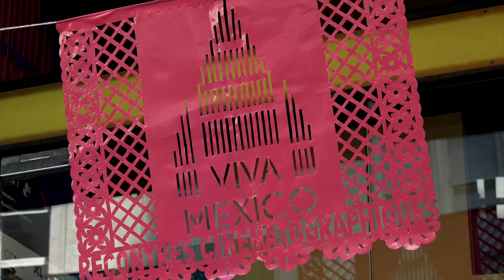Viva Mexico 2016 / Roberto Sneider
Rencontre avec le réalisateur mexicain Roberto Sneider au cinéma Luminor de Paris à l'occasion de la quatrième édition du festival de cinéma mexicain "Viva Mexico".